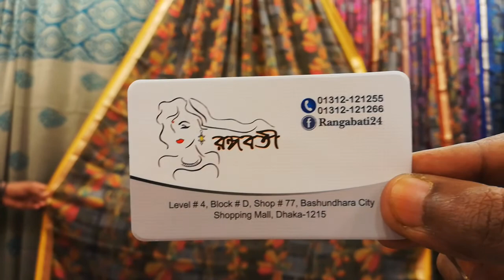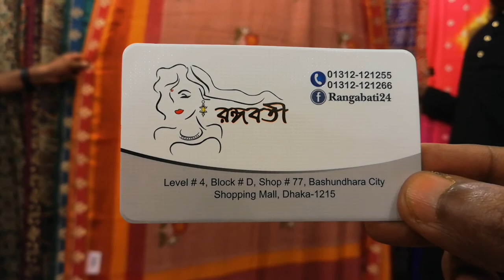Big offer 1500 taka all exclusive silk saree 🔥🔥🔥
💰 মূল্য -১৫০০/টাকা
✨ ফেব্রিক্স - ক্রেপ সিল্ক।
📍সাথে আনস্টিচড ব্লাউজ পিস

✨অর্ডার করতে স্ক্রিনশট নিয়ে পাঠিয়ে দিন আমাদের ইনবক্সে,

নিজের নাম ঠিকানা আর ফোন নাম্বার সহ।

ডেলিভারি চার্জ ১০০ টাকা সমগ্র বাংলাদেশ।

✅ সরাসরি কথা বলতে চাইলে অথবা বিকাশে পেমেন্ট করতে চাইলে যোগাযোগ করুন এই নাম্বারে :-

✅সরাসরি দেখে পণ্য ক্রয় করতে

চলে আসুন আমাদের এই ঠিকানায়।

( রঙ্গবতী )

শপ নং-৭৭, ব্লক-ডি, লেভেল-৪,

বসুন্ধরা সিটি, পান্থপথ, ঢাকা।

✅আমাদের সব প্রোডাক্টই অরিজিনাল। কোন ধরণের রেপ্লিকা পণ্য এখানে সেল করা হয়না।

✅পরবর্তীতে পোস্টটি খুঁজে পেতে লাইক ও শেয়ার করুন।